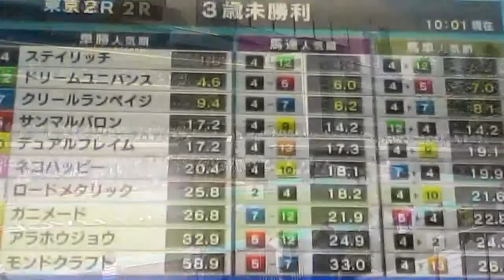2015/6/28東京2R